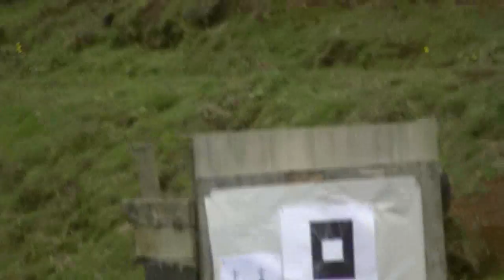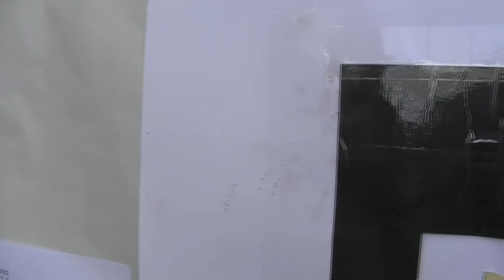Lee Enfield No.4 Mk 1 rifle bedding tutorial and hunting.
Lee Enfield SMLE No.4 Mk 1 rifle bedding tutorial and hunting. For more information on rifle bedding, please